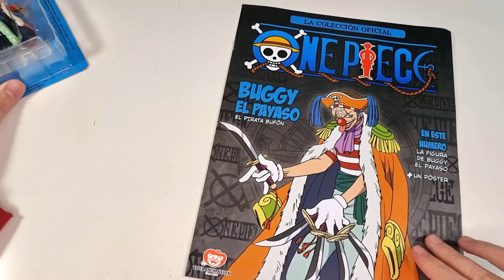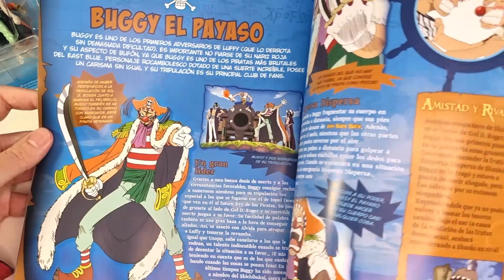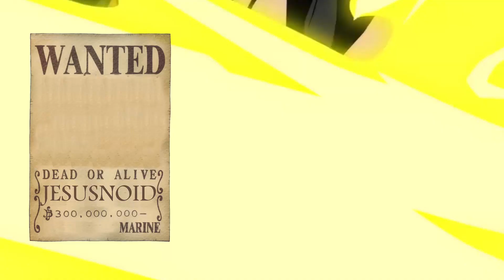COLECCIÓN DE FIGURAS DE ONE PIECE Nº11 - BUGGY EL PAYASO - JESUSNOID - SALVAT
Hoy vamos con la entrega número 11. Espero que os guste :)